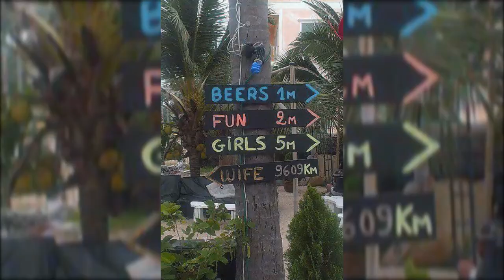Юмор фарангов из Паттайи *** Farang humor from Pattaya